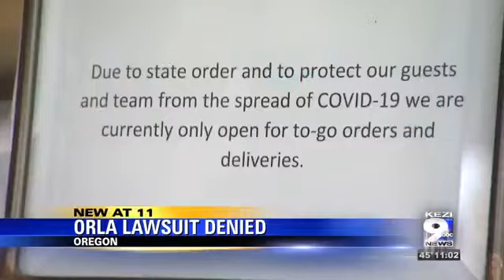Judge denies restaurants’ challenge to two-week freeze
The Oregon Restaurant & Lodging Association announced on Tuesday they were unable to obtain a temporary restraining order against the freeze.